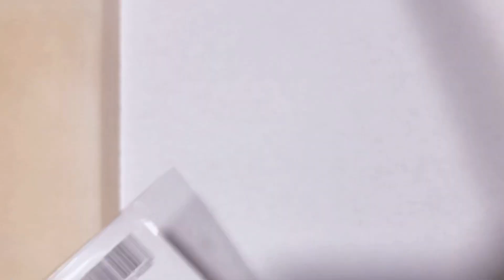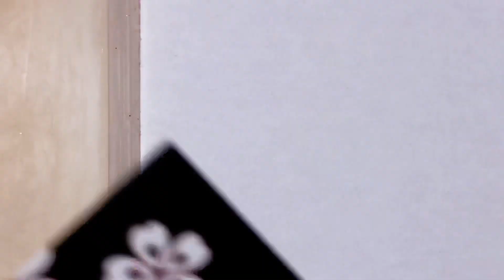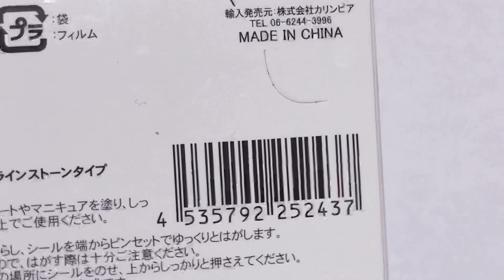【UVレジン メリクリ】 DAISOさんのスノードーム DE 青空の雲☁️&虹🌈 Snow Globe DE Clouds in the blue sky ☁️ & rainbow 🌈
こんにちは！ご視聴いただきましてありがとうございます😊✨
いつもありがとうございます✨すごく嬉しいです😊💖
楽しい動画になるよう心がけているので、

今回はDAISOさんのスノードームのモールドを使って、
雲レジンと虹🌈に挑戦してみました。
雲レジンは1.2年前にも挑戦しましたが、それ以降やっていなかったので
久しぶりに作ってみたくなり、空の模様を描きました😊
最近虹の雲を見ることがあり、作っていたらその時の虹のイメージになっていました😊✨

レジン液→人魚の涙
着色剤→宝石の雫　偏光パール
　　　　NRクリアカラー マゼンダ、レモンイエロー、ブルー
コーティング　フィニッシュプロ　グロッシー→隠れ工房Green Ocean
シリコンモールド　スノー→DAISO
グリッター　プリズム→レーヌ森
練り消し→ デッサン用　練り消し　SENSOR
ネイルシール　ラインストーンタイプ→Seria
クリスマスシール→購入先不明

 Thank you always ✨ I am very happy 😊💖
 I try to make it a fun video, so
Also, everyone who hasn't registered yet 💖 We are waiting for your channel registration!  !!  😆✨

This time, using DAISO's snow globe mold,
 I tried cloud resin and rainbow 🌈.
 I tried cloud resin 1.2 years ago, but I haven't done it since then.
 I wanted to make it for the first time in a long time, so I drew a pattern of the sky 😊
 I have seen rainbow clouds recently, and when I made it, it was the image of the rainbow at that time 😊 ✨

 (Material used)
 Resin liquid → mermaid tears
 Colorant → Jewel Drops Polarized Pearl
 NR clear color magenta, lemon yellow, blue
 Coating Finish Pro Glossy → Hidden Studio Green Ocean
 Silicon mold snow → DAISO
 Glitter prism → Reine forest
 Kneading → Kneading for drawing SENSOR
 Nail sticker rhinestone type → Seria
 Christmas seal → Where to buy unknown